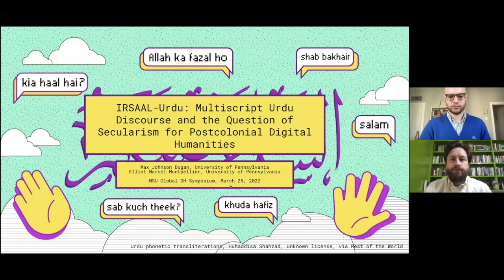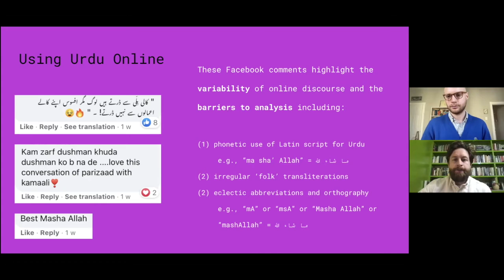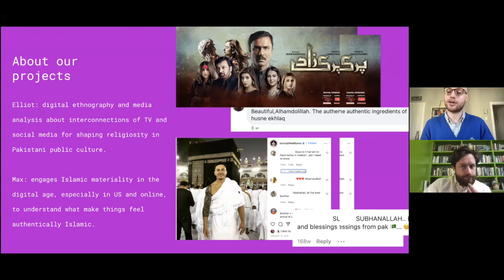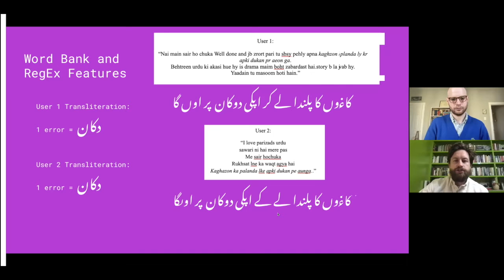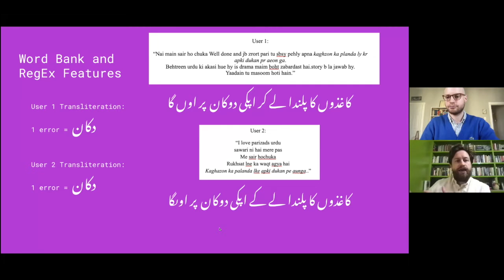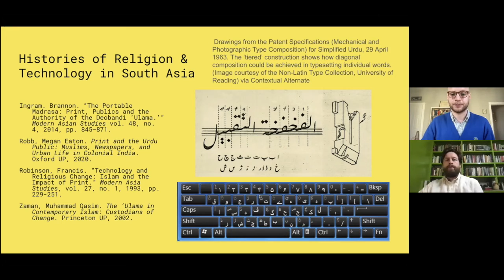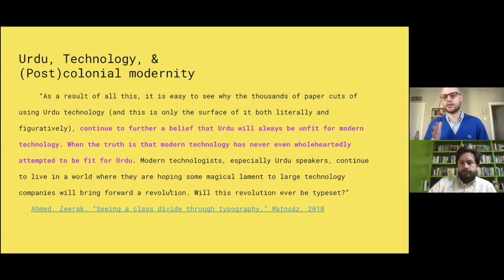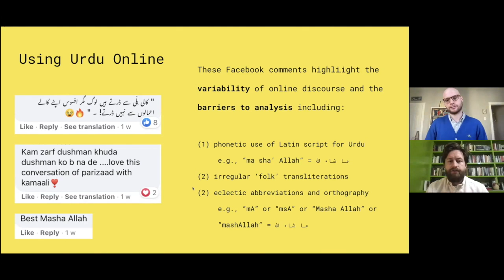Urdu Social Media Discourse and the Question of Secularism for Postcolonial Digital Humanities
Translating Tech: Urdu Social Media Discourse and the Question of Secularism for Postcolonial Digital Humanities

Max Johnson Dugan and Elliot Montpellier | University of Pennsylvania, USA

This paper describes the function and genesis of IRSAAL-Urdu, a novel application of Google Sheets for the analysis of Urdu discourse online. This tool prioritizes openness, ease of use, and extensibility in its low technical bar for entry, robust documentation, and easily customized components. In particular, the paper details the postcolonial DH stream from which it emerges, the method for its use, its extension of DH work with right-to-left (RTL) languages, and some use-cases for its application. The “messiness” — e.g. idiosyncratic transliteration of Urdu into Latin script or frequency of multiscript tweets — of Urdu datasets drawn from social media and digital forums hinders text analysis. These challenges stem from the neocolonial normativization of left-to-right scripts (Risam 2018) and capital-driven sequestering of tools by the tech industry (Benjamin 2019; D’Ignazio and Klein 2020). Our project builds on these by pushing against the persistent colonial secularism that undergirds knowledge production about Islamic phenomena (Asad 2003 and 2018; Fadil 2019). Scholars have taken generative steps toward regularizing Urdu corpora from digital spaces (Irvine et al. 2012, Sharf and Ur Rahman 2017). At the same time, their methods require substantial technical knowledge and deprioritize non-Urdu terms, especially English words and Islamic expressions that draw from Arabic (e.g. ما شاء الله, mashAllah, ma sha’ Allah, mash’Allah, mA, etc.). In contrast, IRSAAL-Urdu prioritizes a short technical learning curve and corpora-specific extensibility. Additionally, certain features of IRSAAL-Urdu, such as the word bank and transliteration rules, facilitate new research collaboration between scholars working with Urdu corpora. Ultimately, we elaborate how regularizing orthographic variability in the digital culture in Islamic South Asia and its diasporas widens the analytical scope for scholars working with multiscript, multilingual, and religiously-inflected datasets emerging from Muslim digital worlds.